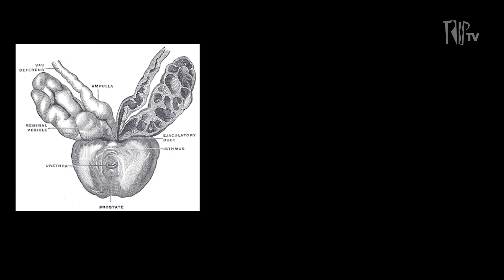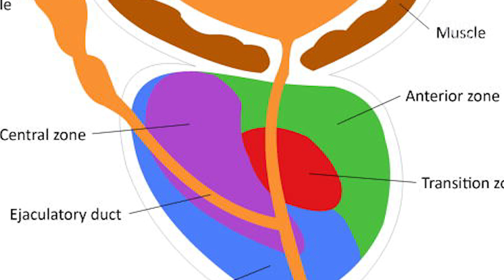Libera aí! Precisamos falar sobre o ponto G masculino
“Se o seu ponto G fosse no sovaco, você deixaria alguém tocar para sentir um prazer absurdo? Óbvio! Mas por que o homem hétero não deixa tocarem no seu cu?”, questiona o empresário Leo Andrade. Apesar de aumentar a intensidade do orgasmo masculino, a estimulação da próstata ainda é pouco explorada pelos casais heterossexuais e envolve muitos tabus. O machismo é apontado pela artista visual Track The Trap como uma das razões que levam os homens a não explorarem o próprio corpo e focarem seu prazer exclusivamente no pau. "A linguagem digital abriu um campo de experiência discursiva para as mulheres, ao passo que nada parecido parece se dar com o universo masculino”, explica o psicanalista Christian Dunker. "Vamos aproveitar todas as áreas? Acabar com esse desperdício. Garanto, gente, vai conferir, melhora muito o orgasmo!"